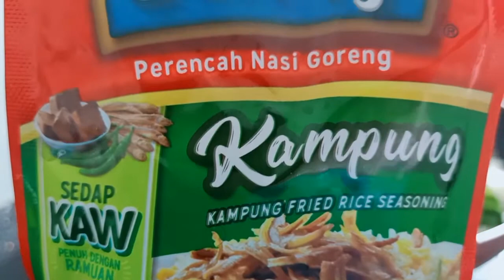Resepi Nasi Goreng Kampung Mudah & sedap / Easy Fried rice recipe